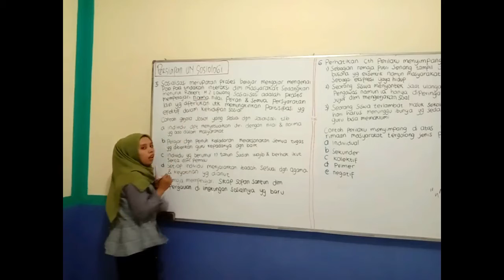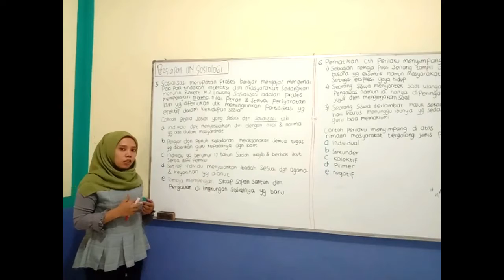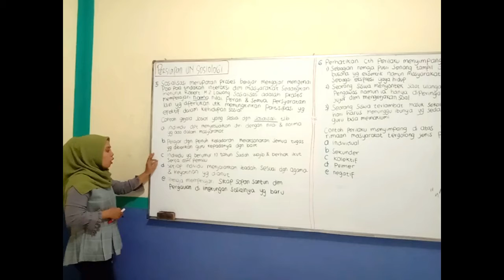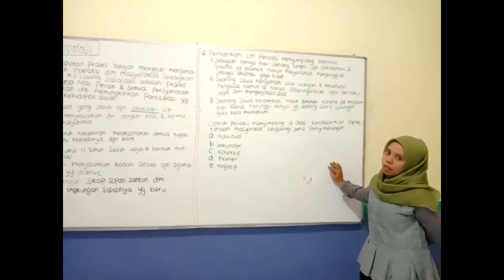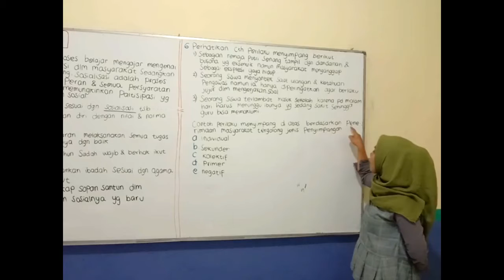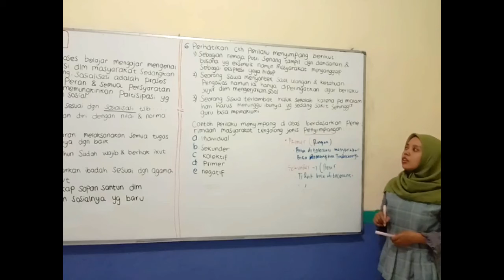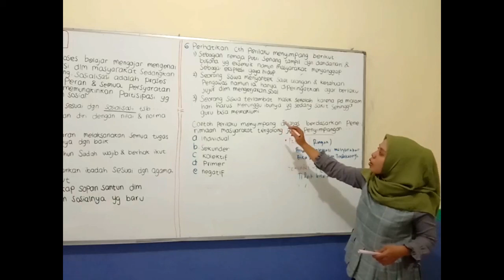Sosiologi Kelas 12 Pembahasan UNBK (Part 2)